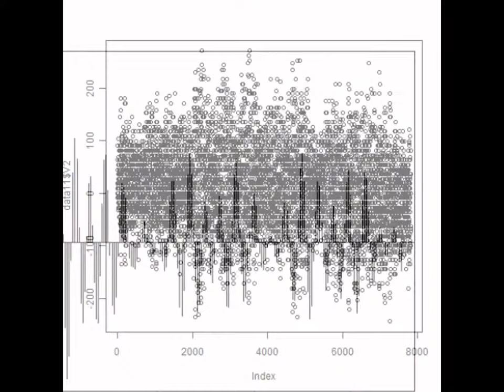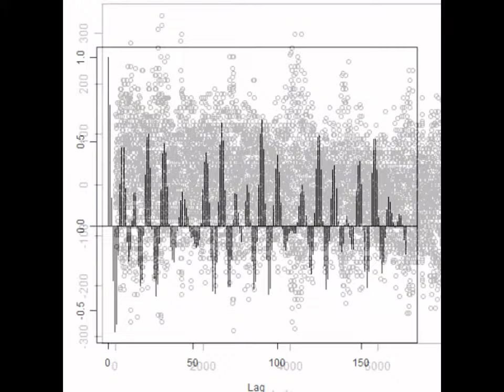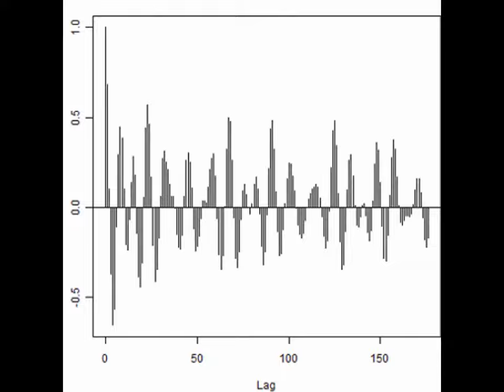スライドショー 超音波実験 ultrasonic-labo